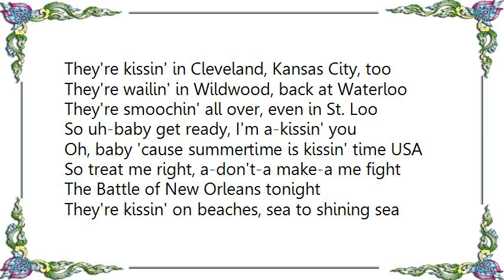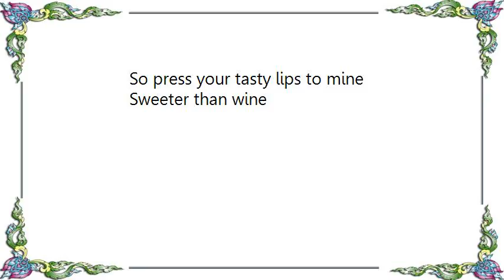Bobby Rydell - Kissin' Time Lyrics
[Lyrics Bobby Rydell - Kissin' Time]
They're kissin' in Cleveland, Kansas City, too
They're wailin' in Wildwood, back at Waterloo
They're smoochin' all over, even in St. Loo
So uh-baby get ready, I'm a-kissin' you

Oh, baby 'cause summertime is kissin' time USA
So treat me right, a-don't-a make-a me fight
The Battle of New Orleans tonight

They're kissin' on beaches, sea to shining sea
Smoochin' on benches, near the Christmas tree
Lipstick on collars down in Tennessee
So a-baby, come on now, start by kissin' me

Oh, oh 'cause summertime is kissin' time USA
So press your tasty lips to mine
Sweeter than wine and feels so fine, wa-hoo!!

Mmm, 'cause summertime is kissin' time USA

They're kissin' in drive-ins, you too, Baltimore
Rockin' at dances, land and sea and shore
Then it's off to Dee-troit, they all know the score
So, a-baby, oh baby, what are we waitin' for?

Oh, 'cause summertime is kissin' time USA

Sweeter than wine